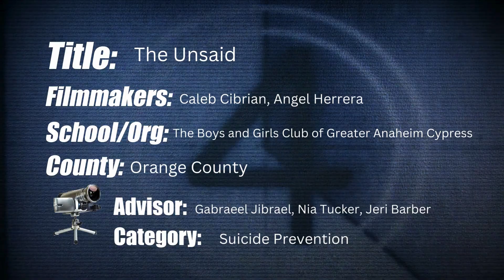Unsaid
\"Unsaid\" is a short film targeting Suicide Prevention. We face the difficulty of fully expressing our true thoughts and emotions during moments where we feel defeated. Many things are left unsaid as we struggle to be honest with ourselves and others. In retrospect, saying what is actually on our minds is the first step in receiving help from others who care about us.